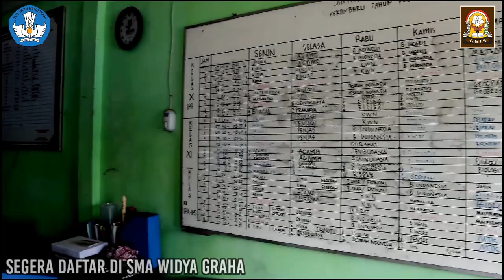SEDERHANA ITU MEMANG NIKMAT_MAKAN BERSAMA GURU SMA WIDYA GRAHA PEKANBARU.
assalamualaikum wr. wb, hallo kawan-kawan kos entertainment semua, video yang satu ini kita mengunjungi SMA WIDYA GRAHA PEKANBARU,  yang mana itu adalah sekolah ku dulu. kita ke SMA nya pakai baju SMA ya kawan-kawan.dan ternyata kawan2 SMA WIDYA GRAHA menerima siswa baru dan tanpa memungut biaya pendaftaran, tanpa adanya biaaya pembangunan, hanya biaya SPP 1 bulan. yok daftar segera di SMA WIDYA GRAHA, JL. SAKUNTALA GG. NANGKA.